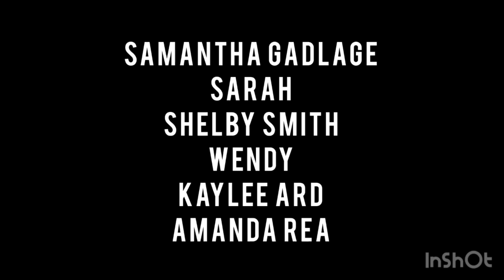Everyone ate!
Make sure you follow me on all of my other socials 😊👍